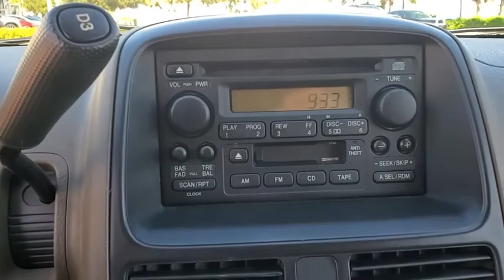2006 Honda CR-V Winter Garden, Clermont, Winderemere, Winter Park, The Villages, FL LH550900A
2006 Honda CR-V LX - Stock#: LH550900A - VIN#: SHSRD785X6U423255

Headquarter Honda
17700 State Road 50

2006 Honda CR-V LX 2.4L I4 DOHC 16V i-VTECPRE-AUCTION PRICED!!, LOCATED AT HEADQUARTER HONDA..., Well Maintained!, No accident history and one owner on Carfax, Limited Lifetime Car Washes, Safety Inspected for Worry Free Driving, EASY ON THE BUDGET, AS-IS NO WARRANTY, CR-V LX, 16 Styled Steel Wheels, 4 Speakers, 4-Wheel Disc Brakes, ABS brakes, AM/FM radio, Electronic Stability Control, Illuminated entry, Power windows, Speed control, Speed-sensing steering.Headquarter Honda always provides the Best Customer Service on the Best Selection of Value Based Priced Vehicles in our market, so hurry before the one you want sells!We are conveniently located just a few minutes West of Downtown Orlando, just off the Florida Turnpike between Winter Garden and Clermont! Its one of the easiest drive in Central Florida! Remember: Headquarter Honda Gets You There! So take the easy drive from almost anywhere in Central Florida to visit us or just call one of our Professional Inventory Specialist for more information and schedule a VIP appointment.